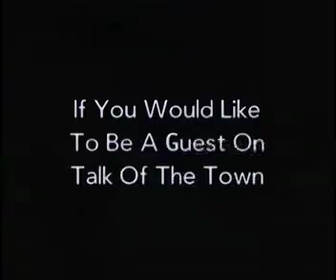Talk of The Town 9 11 2020 great Harvest Bread